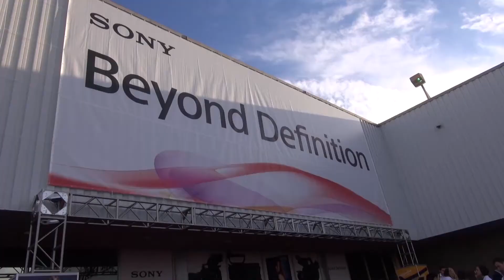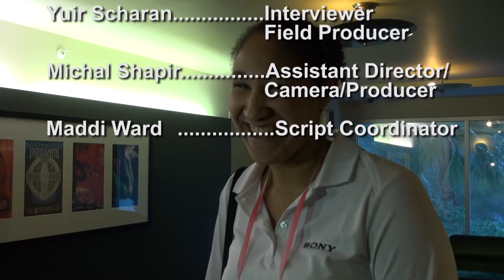NAB Student Experience Video Project – Team 2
During their participation in the NAB Student Experience, students formed teams to interview each other about being selected and working the Sony booth at NAB.  They conducted interviews, compiled and edited highlights of their exhibit experiences to compete for prizes over 2.5 days.

Products: Video Journalist Backpack
PXW-Z150
Sony 4K ActionCam